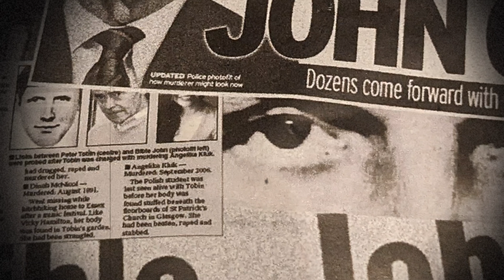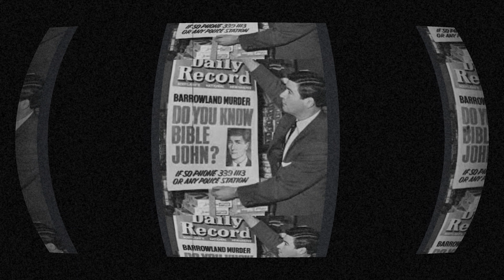🏴󠁧󠁢󠁳󠁣󠁴󠁿😎 dancing with the devil , plus monsters